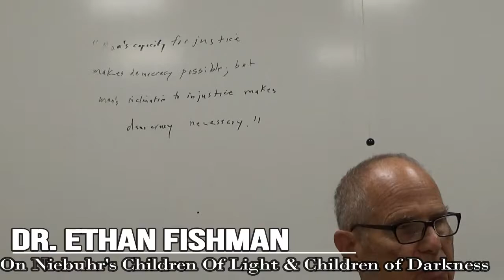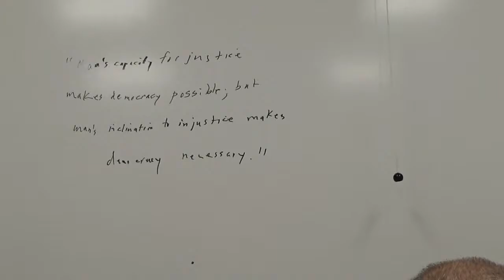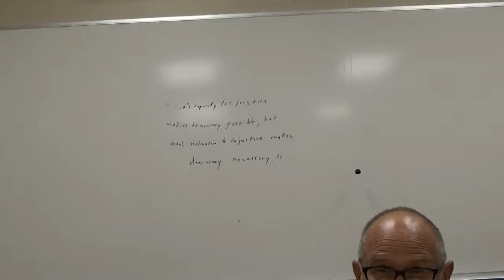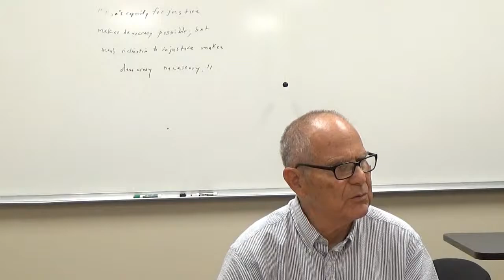Dr Ethan Fishman Niebuhr Part II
Dr. Ethan Fishman, retired professor from the University of South Alabama, continues his discussion on Reinhold Niebuhr's Children of Light and the Children of Darkness.  In part II he gives Niebuhr's advice for the proper view of human nature needed to build a strong democracy.